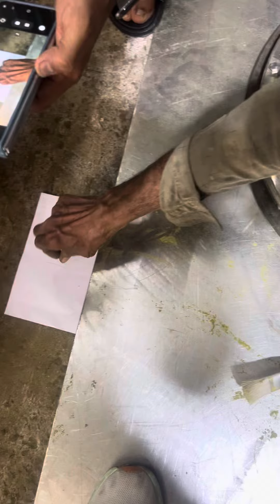Jadi buti channa machine | Punjab Engineering Indore 9098383797